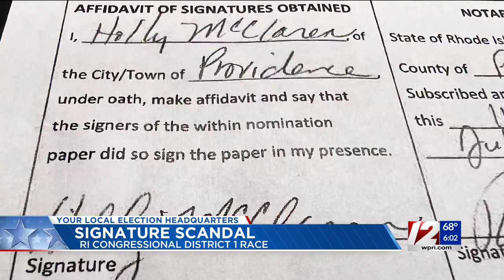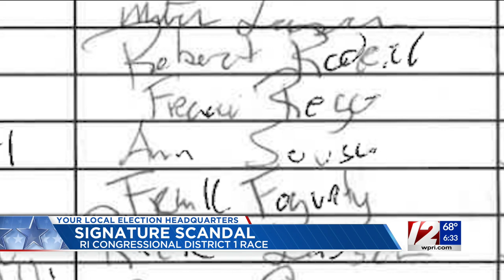Matos signature scandal hits entire EP City Council; RI State Police join probe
The R.I. State Police have joined the investigation examining forged signatures filed by the Sabina Matos campaign, as the ongoing scandal has affected a growing number of Rhode Islanders including the entire East Providence City Council.